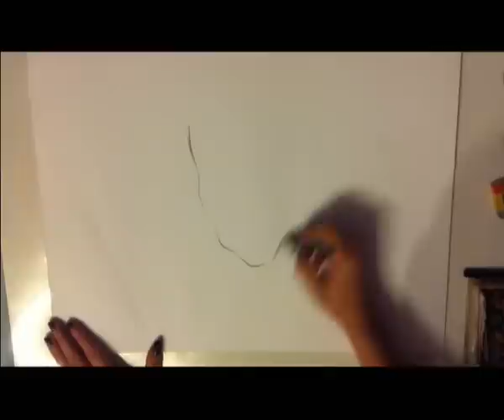Yair Lapid - Caricature by Shirlys Art